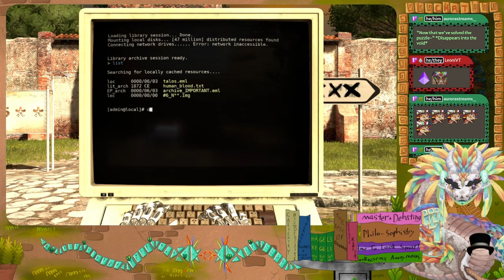Serpent solves in Talos Principle 1 (Part 13)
This is one of my earlier streams before I had tuned the audio better. Apologies for any roughness around the edges.

┏ Timestamps ┓
00:00 - Intro
00:05 - C-Wooden Door
19:54 - Overworld Bonus Star 1
29:25 - Overworld Bonus Star 2
32:05 - Door Puzzle Tetris
42:50 - Bonus Star C
1:05:40 - Floor 6 PW Hunt
1:19:30 - Messenger Puzzle
1:29:45 - Ending (Messenger)